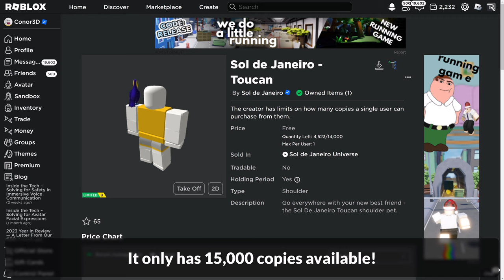[LIMITED EVENT] How to get the SOL DE JANEIRO - TOUCAN in SOL DE JANEIRO | Roblox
I'll be showing you how to get the Sol de Janeiro - Toucan in Sol de Janeiro Universe on Roblox!